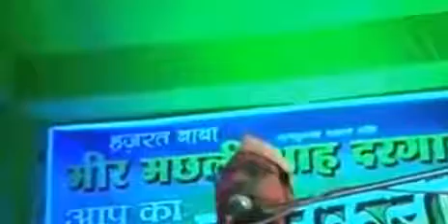AWLIYA E KARAM KA URS KYA HAI.AUR UNSE DUA MANGNA BY HAZRAT FAROOQUE RAZVI SAHAB